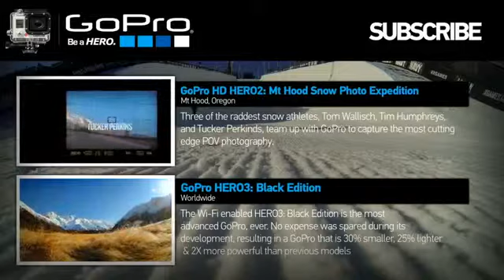GoPro Hero 3 Camera Ski Slope Course Winter X Games